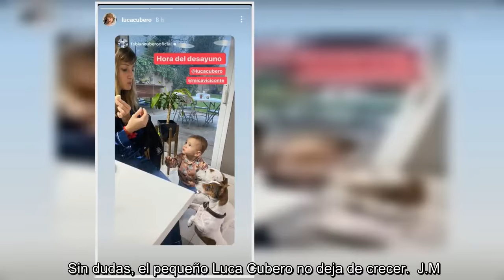Las tiernas fotos de Luca Cubero en Mar del Plata junto a su familia